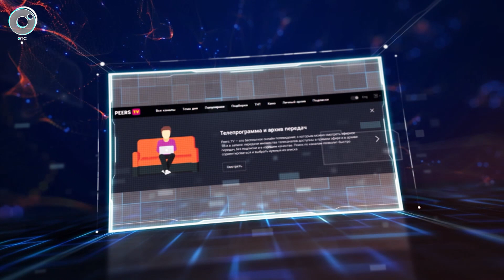Экстренный вызов | 24 мая 2021 | Происшествия Новосибирской области | Телеканал ОТС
1. Почти полтора месяца скрывался от правоохранителей... В Новосибирске задержали злоумышленника, которого подозревают в хладнокровном убийстве приятеля.
2. На улице Лежена несколько дней назад местные жители нашли странные записки под окнами.
3. На жителя дома по улице Лежена в Новосибирске, который унизил чужого ребенка, поставив того на колени перед всем двором, СК завел уголовное дело.